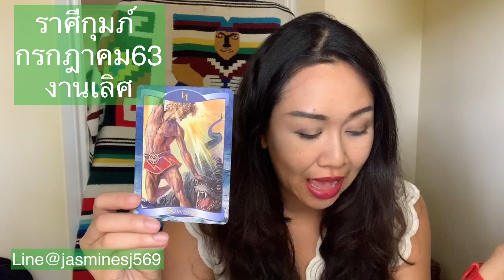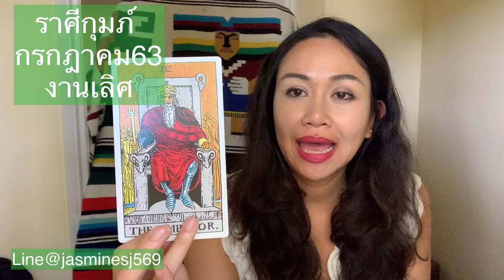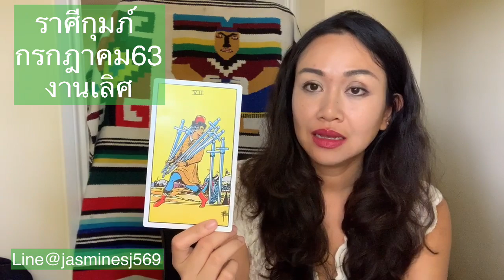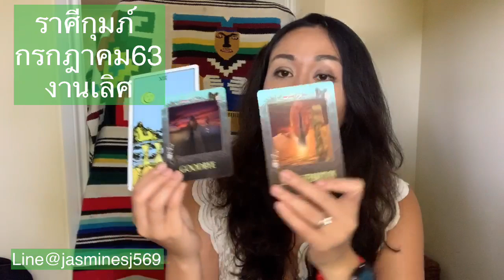ดูดวงราศีกุมภ์ เดือนกรกฎาคม 2563 เป็นเดือนแห่งการเริ่มต้นงานใหม่ มีคนมาจีบแต่ต้องเช็คประวัติให้ดี